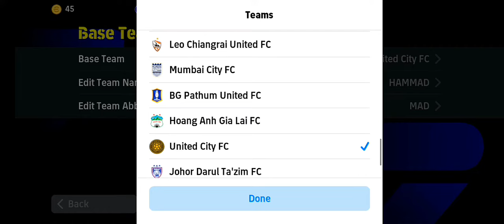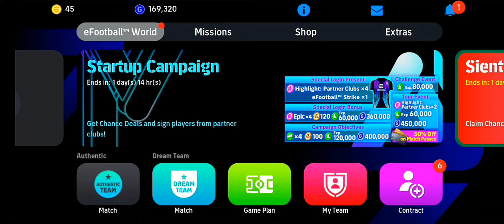man city real kit e football pes 2024 😱 efootball pes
man city real kit e football pes 2024 😱 efootball pes efootball2024 efootball2024mobile new man city kit 😱💭

Track: Lost Sky - Fearless pt.Il (feat. Chris Linton)

Watch:

Lost Sky - Fearless pt...